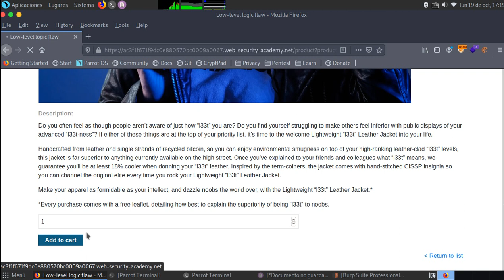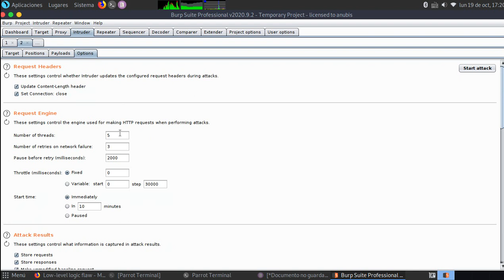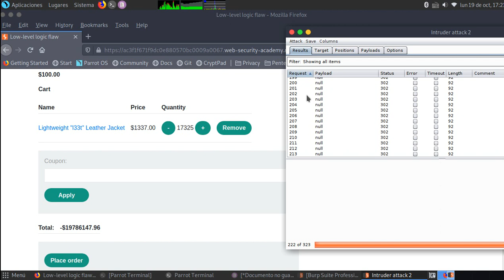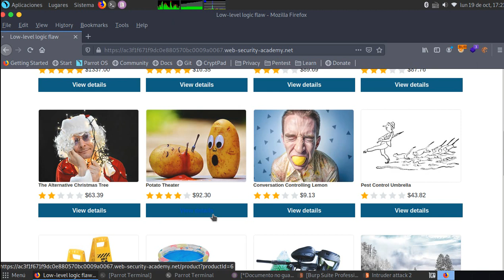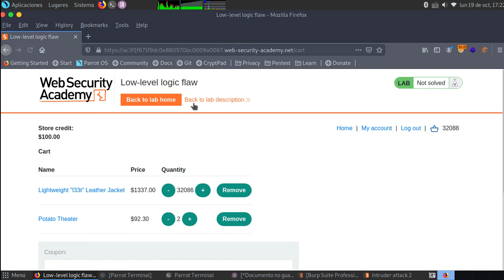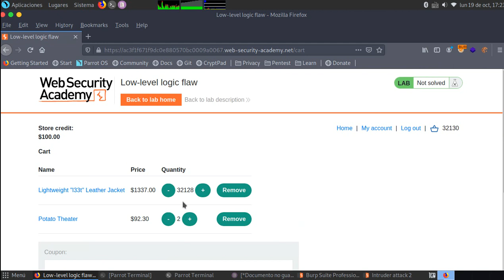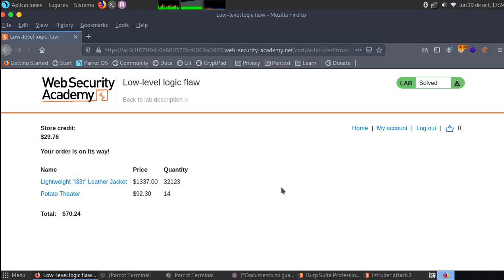Low-level logic flaw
Esta práctica de laboratorio no valida adecuadamente la entrada del usuario. Puede aprovechar una falla lógica en su flujo de trabajo de compras para comprar artículos por un precio no deseado. Para resolver el laboratorio, compre una "chaqueta de cuero l33t ligera".

Puede acceder a su propia cuenta con las siguientes credenciales: wiener: peter